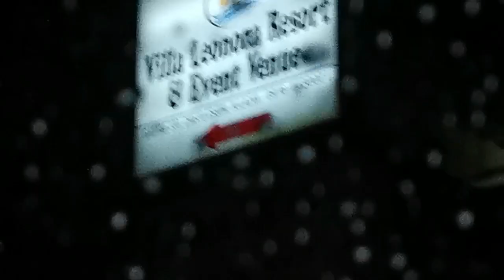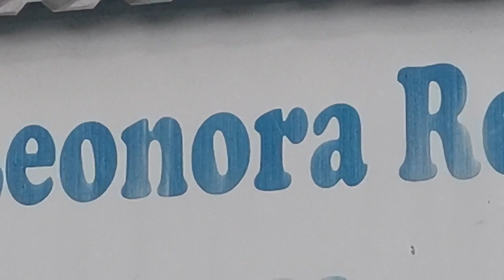YEAR END NG MGA TITA! | Shanibells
Year end celebration ng mga tita :)

- Filmora 9